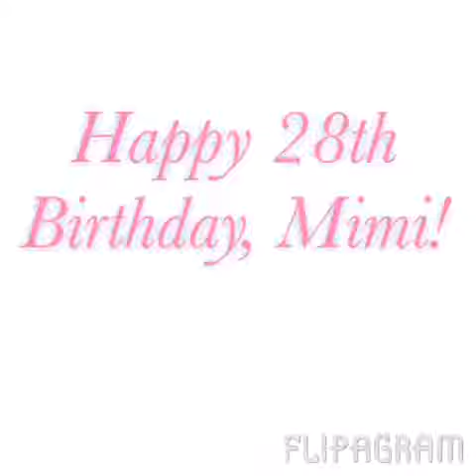Happy Birthday Mimi Gianopulos!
Happy 28th birthday to the talented and gorgeous, Mimi Gianopulos!